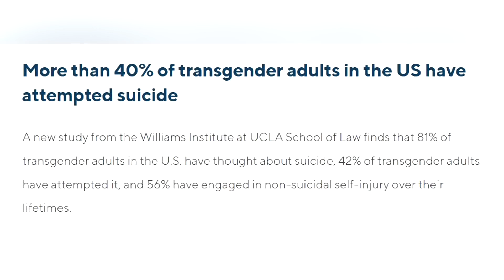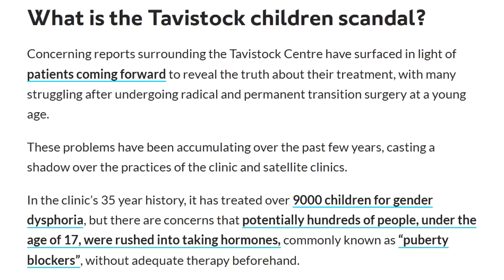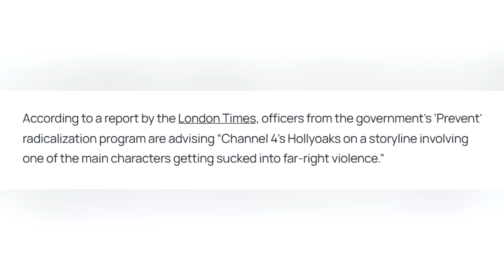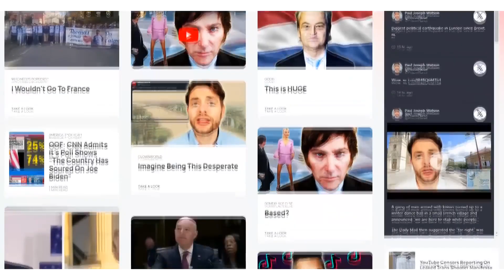Hidden in plain sight